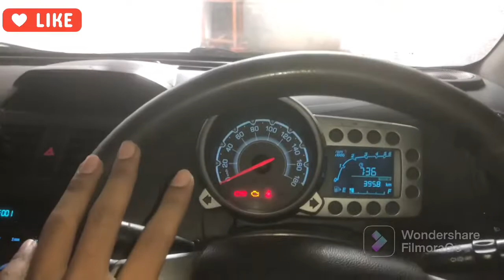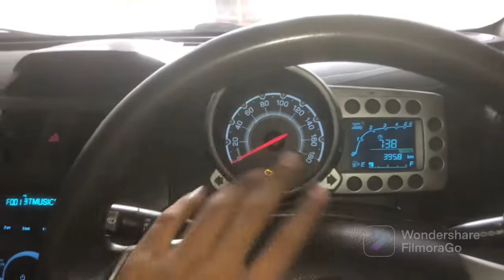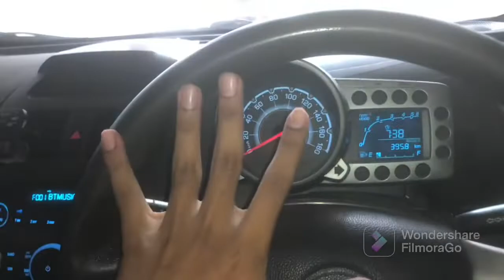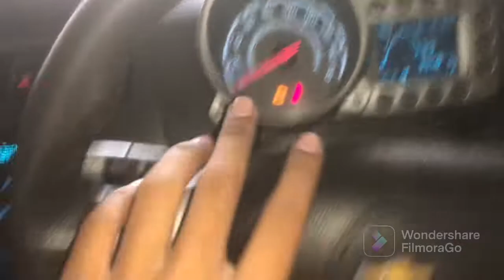Car का Brake Fail हो जाए तो Car कैसे रोके । How to stop car in brake fail situation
So guys aaj ki is video me btaunga ki agar.

Apke car ka brake fail ho jaye to is...

Condition me aap apna car kaise stop kr skte ho.

So guys video end tak zarur dekhna...

Video boht jyada informative hone wala hai...

THANKYOU...